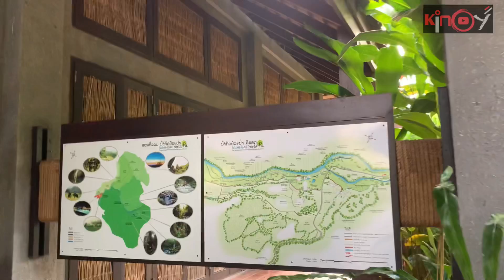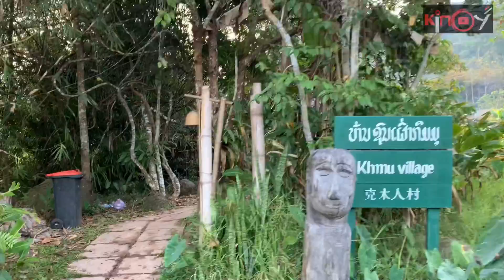ທ່ຽວອຸດົມໄຊ ນໍ້າກັດຢໍລະປາ| Namkutyorlapa Life | อุดมไชย ชีวิตที่ลงตัว กำเนิดสิ่งมีชีวิ หาดูยาก